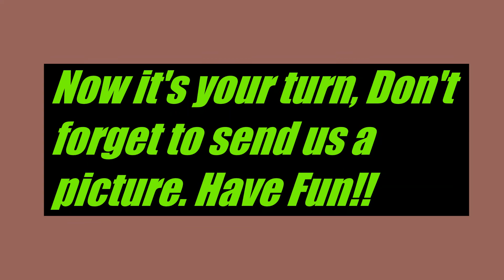Make a Clock Activity with Morah Joan